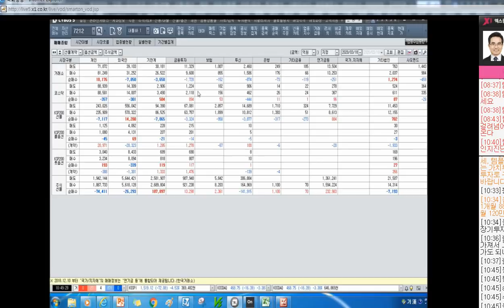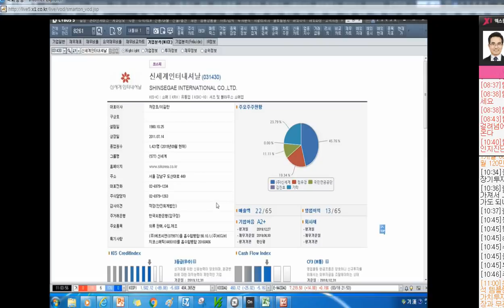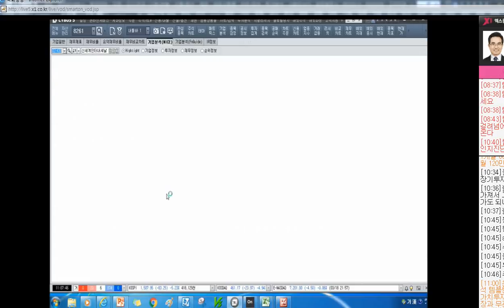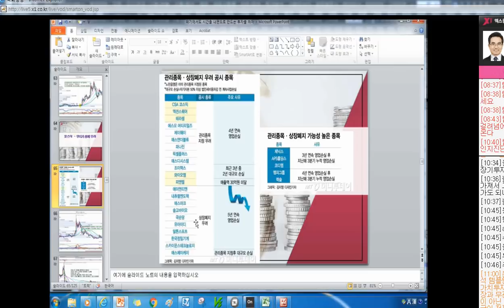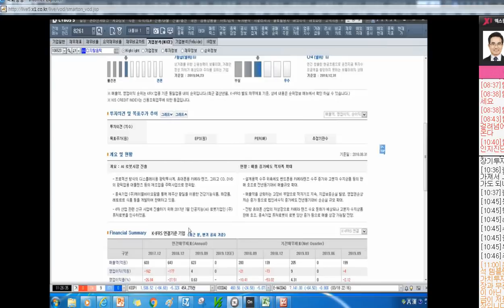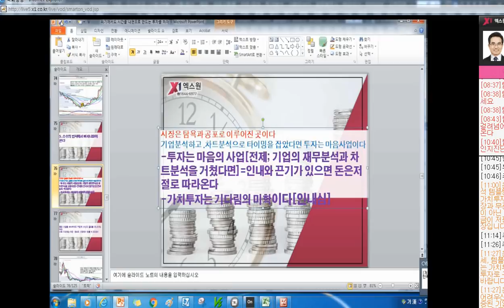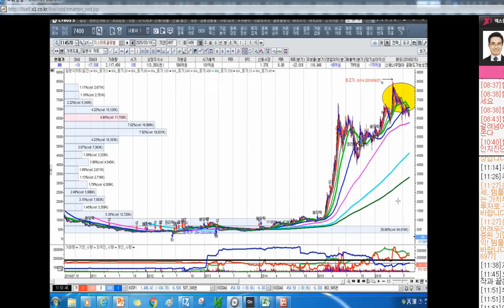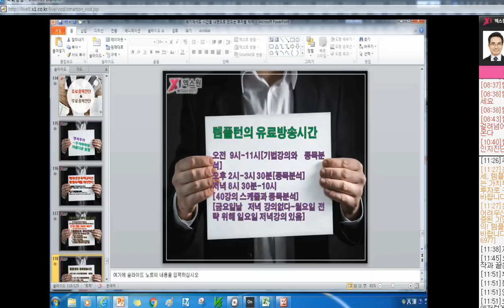[주식투자]장기투자를 하기 위해서는 반드시 가치평가를 하라[2020.3.20]